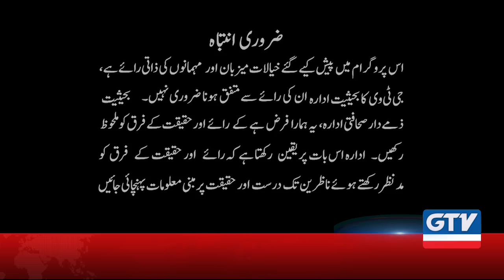THE MOST EXPENSIVE PARROT BREEDS IN PAKISTAN | Wild Pets with Aun 8th December 2019